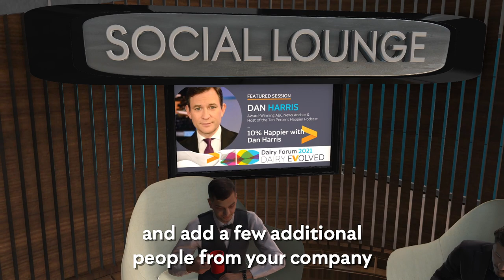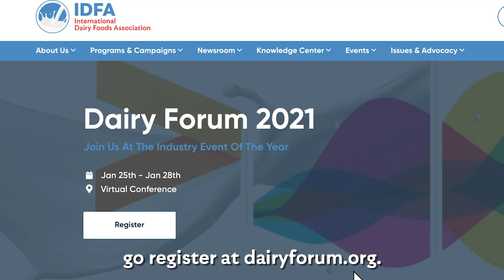A Message from Dan Zagzebski, President & CEO, Great Lakes Cheese, on Dairy Forum 2021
Dairy Forum 2021 - an  event that keeps us connected, learning, and growing. Widespread, diverse participation is essential to make it a success. Help us keep the momentum going, even under current circumstances, so we can continue to thrive as a dairy industry.

The Dairy Forum meets the needs of different leaders in our industry in different ways. What is for sure is that everyone benefits. That is why I am asking for you to take advantage of the lower fees and add a few additional people from your company who have never experienced the Dairy Forum before. I know at Great Lakes Cheese, that is exactly what we have done.